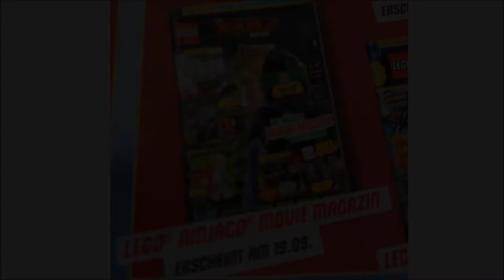New Lego Ninjago Movie Magazine Image!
Hope all of you guys enjoyed the video